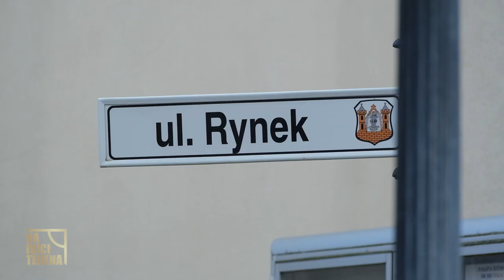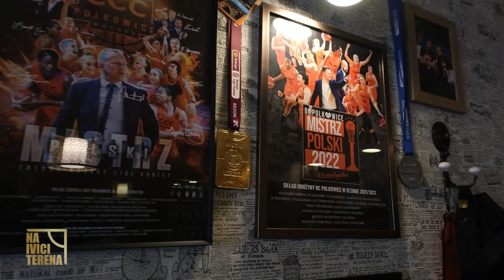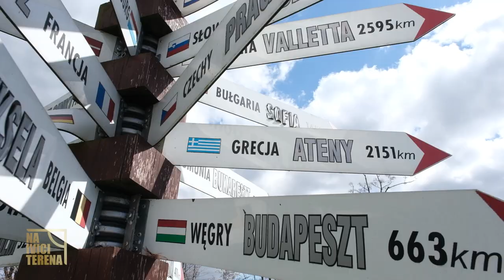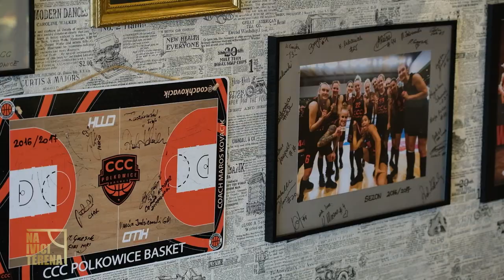NA IVICI TERENA: Saša Čađo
Za nju kažu da je srce svake ekipe, pa tako i reprezentacije Srbije. Krož život korača sa osmijehom, a sve o čemu mašta, trudi se i da ostvari. Košarka je, priča, uvijek bila ljubav, a ne posao, a sa narandžastom loptom u ruci snovi su joj postali java.

Na ivici erena, u sred Polkovica, Saša Čađo otkriva sve detalje svoje karijere za ponos.